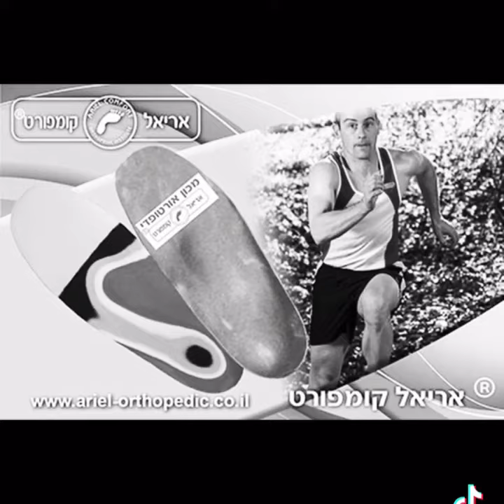מדרסים יצא לכם פעם לעצור לרגע ולחשוב על כפות הרגליים שלכם? היצא לכם להוקיר להן תודה על כך שהן נושאות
יצא לכם פעם לעצור לרגע ולחשוב על כפות הרגליים שלכם? היצא לכם להוקיר להן תודה על כך שהן נושאות את כובד משקלכם, מניעות אתכם, בולמות זעזועים, שומרות על שיווי משקלכם ומסתגלות לשטח יום אחרי יום, שעה אחרי שעה? דעו לכם כי הגוף שלנו הוא מכונה משומנת היטב, שאם לא נדאג לה, היא אט אט תישחק. על אחת כמה וכמה כשמדובר בכפות הרגליים שלנו. מבנה קשתות כפות הרגלים שלנו עשוי להישחק או להשתנות בעקבות הגיל, חולשת שרירים, התפתחות לקויה ועוד. בכדי למנוע בעיות יציבה ומפרקים בגיל השלישי, לשפר את היציבה, להפחית עומסים ולפזר לחצים, מומלץ להזמין מדרסים לפי מידה אישית.